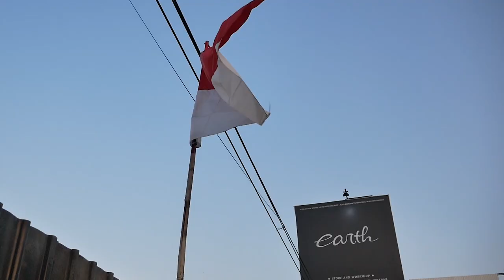MODIFIKASI HONDA CIVIC FD1 JADI MUGEN RR LOOK SAMPAI KE WARNANYA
HELLO EARTH

WELCOME BACK WITH US, DI VIDEO KALI INI KAMI AKAN MENUNJUKAN HASIL MODIFIKASI CIVIC FD1 YANG SUDAH SELESAI DI CONVERT JADI MUGEN RR SAMPAI KE WARNANYA JUGA SAMA SEHINGGA DARI LUAR SUDAH BISA DI SANGKA MUGEN RR
YU TONTON BARENG GUYS